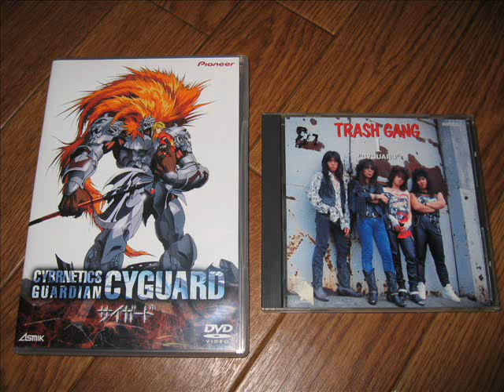聖獣機サイガード Cybernetics Guardian - 04 "D-Day"